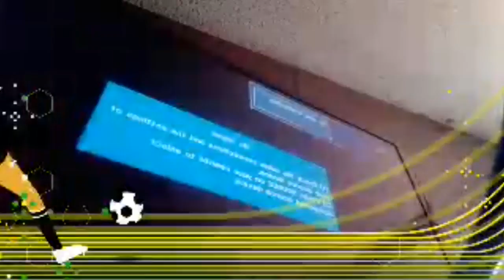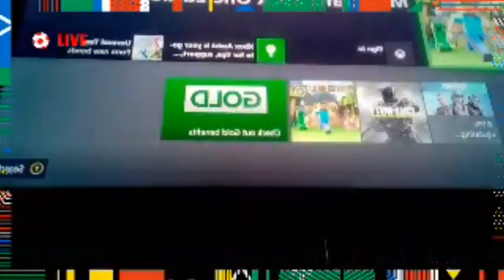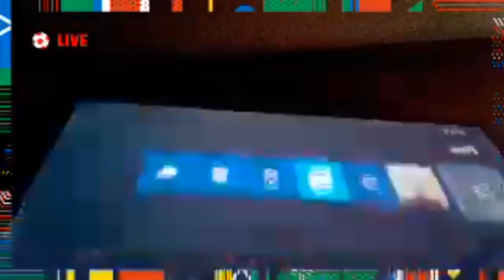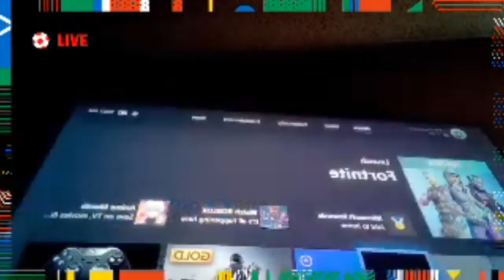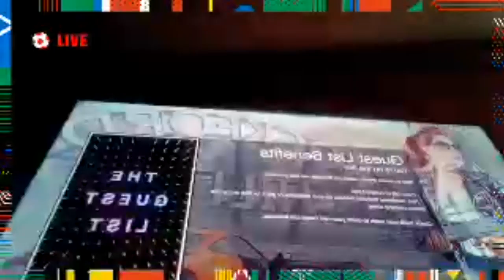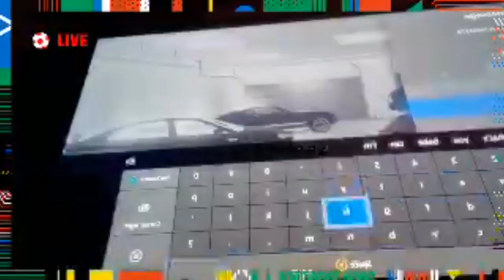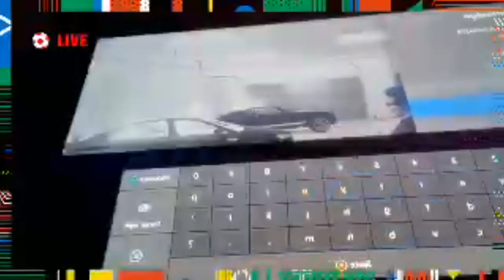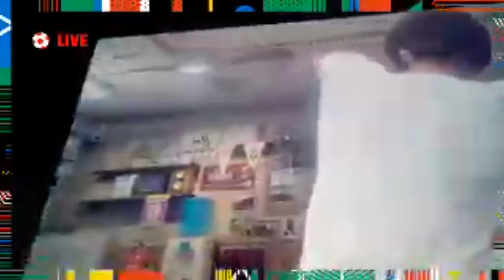Unknown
Po.box. 400